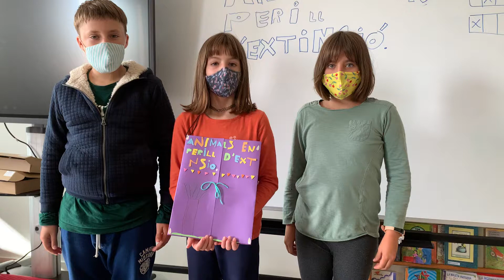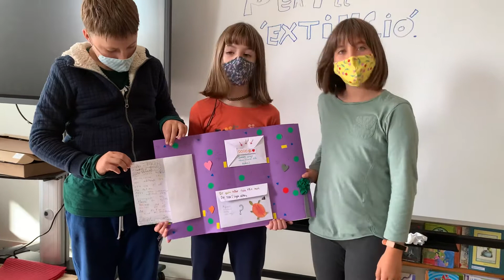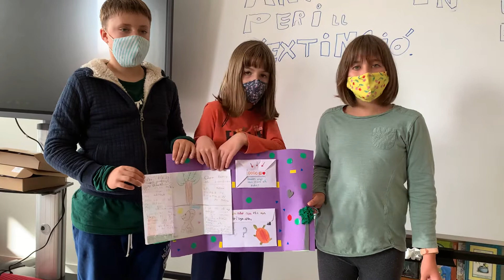El Marc, la Mar i la Layna expliquen el seu.